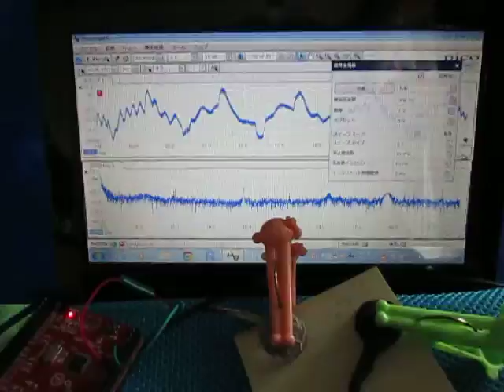超音波実験 Ultrasonic experiment ‹超音波発振制御に関する基礎実験›